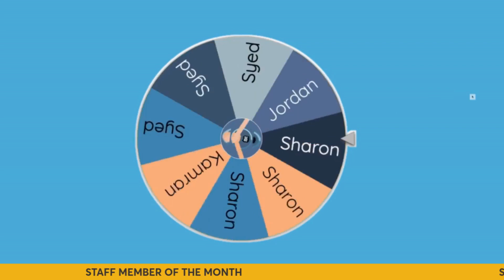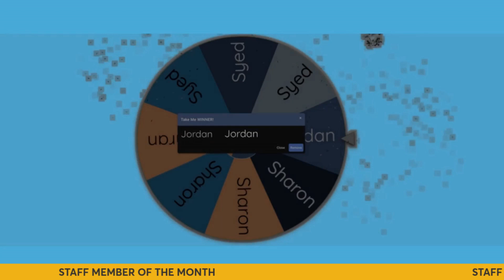Take Me - March 2024 UTG Staff Member of the month